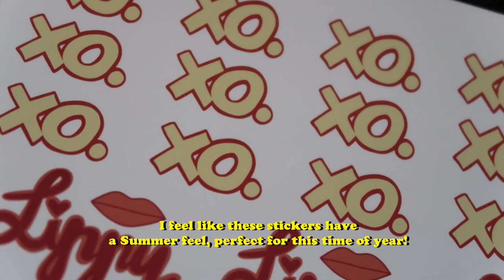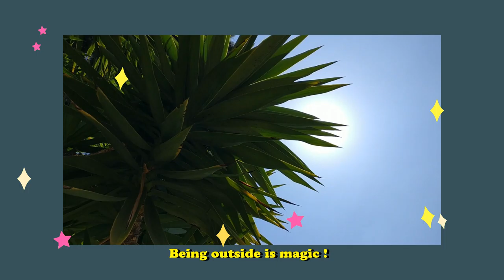Making More Stickers At Home | Pottery WIP | STUDIO VLOG 24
I think as each week, go by I'm getting a little better at making studio vlogs. It's cool to see the progress. I'm getting better at speaking in front of a camera. In this vlog I made more stickers. I also pack the stickers in an eco friendly way.
I'm realizing that I could have kept the clips longer, but I also cut it short, but I think I have learned my lesson. I love watching slow studio vlogs, but when I film them myself I feel that they are boring. Anyway. I also make some pottery in this vlog. It is so much fun!